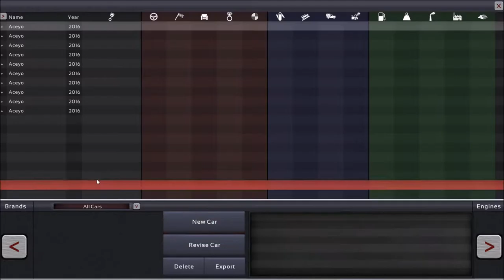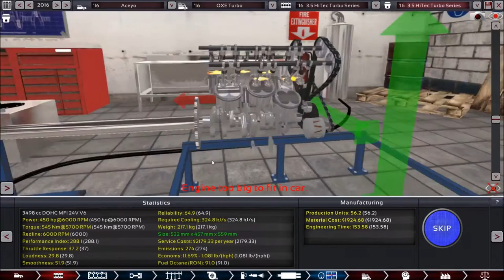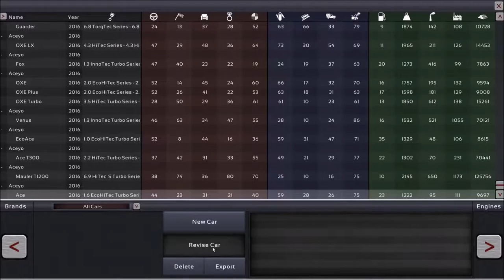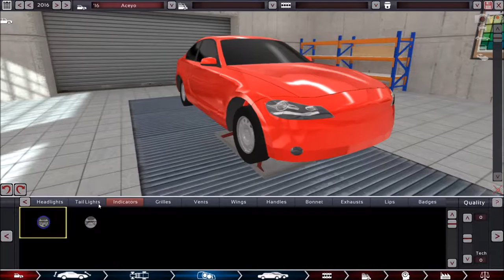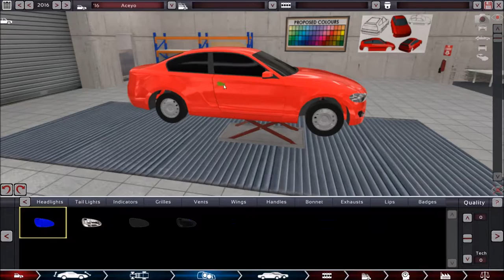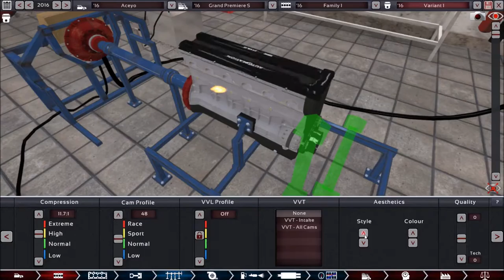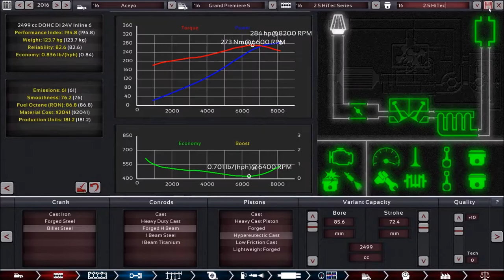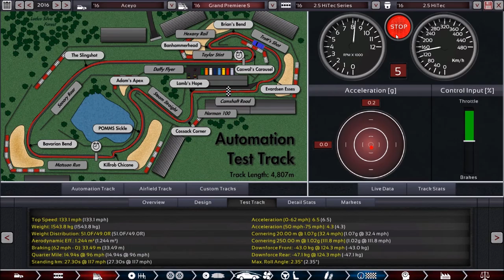Automation | Builds & Development | 1080p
Hello and Welcome to todays video!

Today we are showing you Automation, a game where you can build your own car company, design your own models and engines, and take over the automotive world basically! It is still in Early-access mode, so there's loads to come! So far we're having a great time designing and making cars!

Currently £22.99 on Steam.

TheWailingWombat